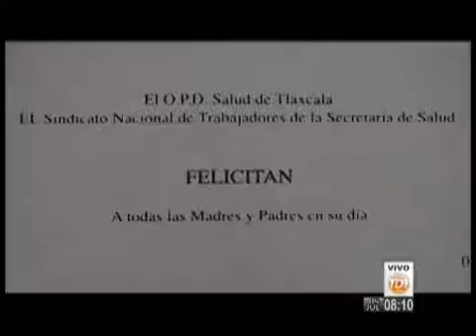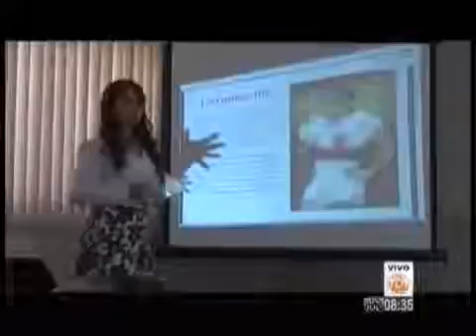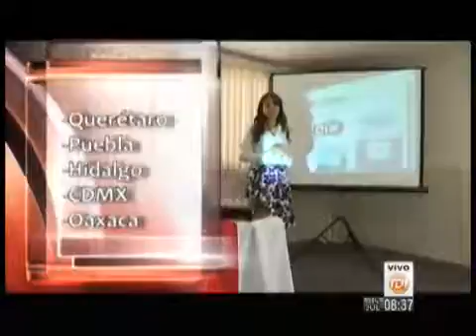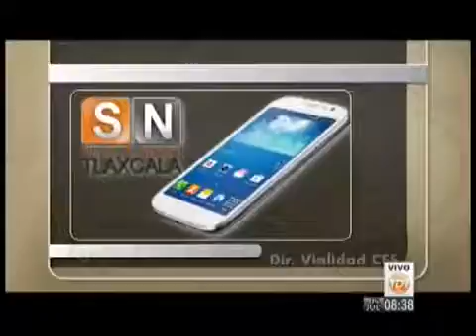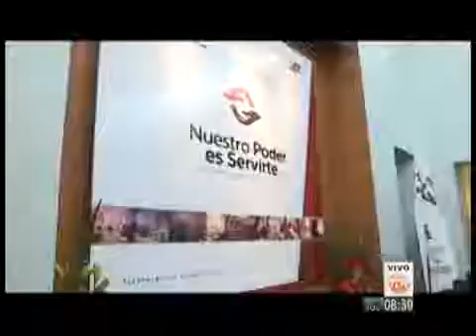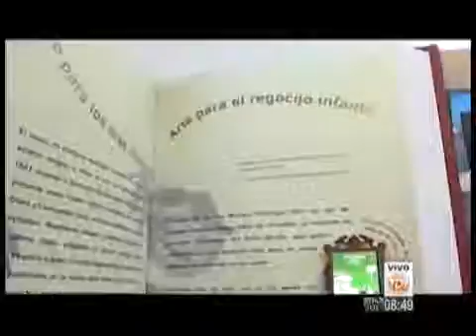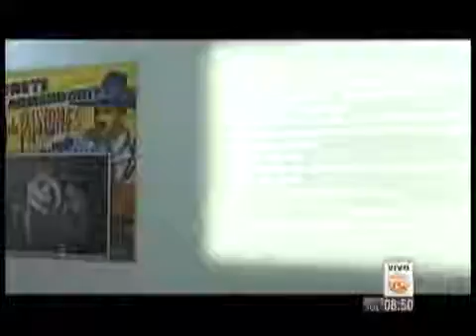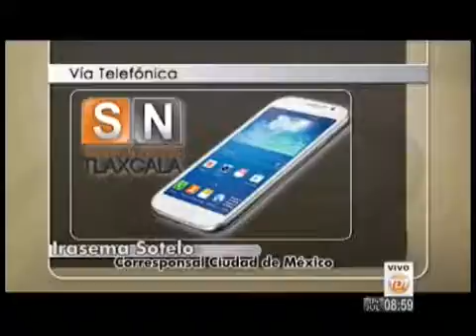EMISION MATUTINA 05 JULIO 2016